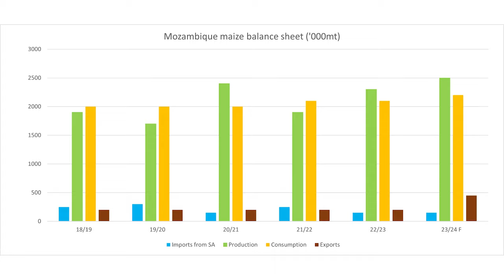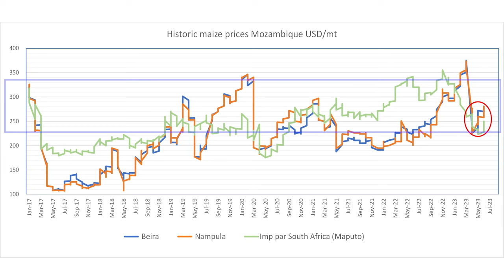Mozambique: Maize crop HIGHEST in 15 years | 23 June 2023 | African Agri Overview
In this weeks African Agri Overview, Jacques will focus on the Mozambique maize market with the largest crop anticipated in 15 years.